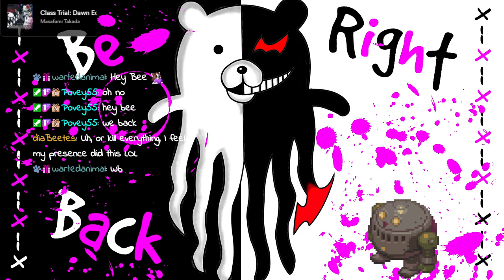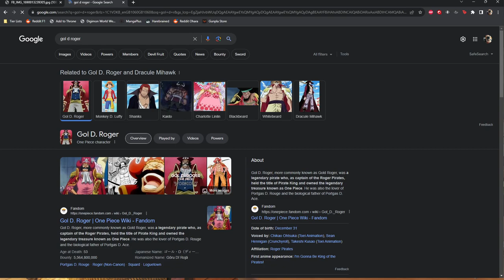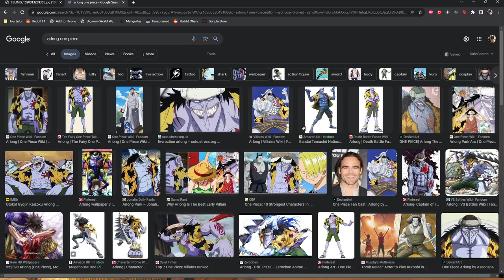The Raven Remastered || To catch a little birb... Part 2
Twitch VOD of me playing The Raven Remastered. This is a game I've known about for a while and brought in the Steam Summer Sale and seeing I am never tired of point and click detective games it was about time I gave it a chance!

Join us on Mondays, Wednesdays, Saturdays and Sundays for more random adventures @ 1pm BST.